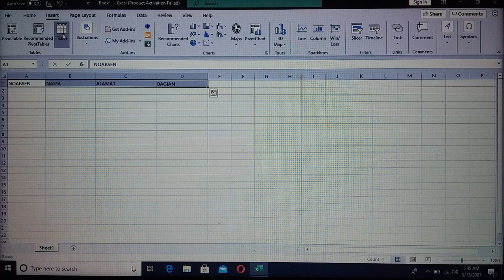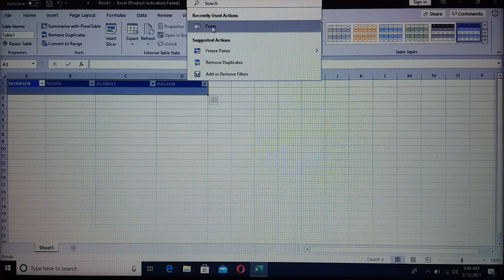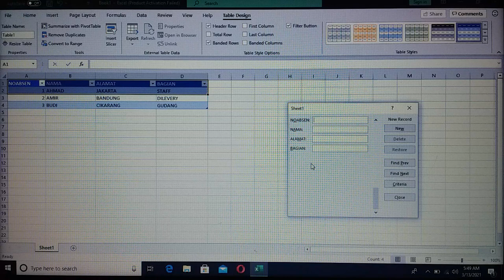Cara Membuat Aplikasi Form di Ms Excel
video ini berisi tentang cara  membuat form data Otomatis
sederhana pada Ms Excel

 Terima kasih